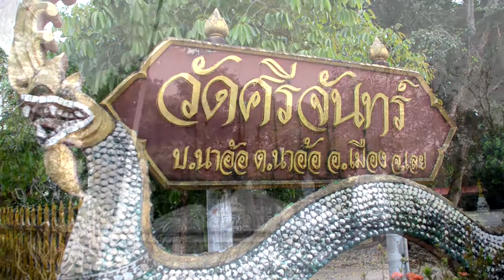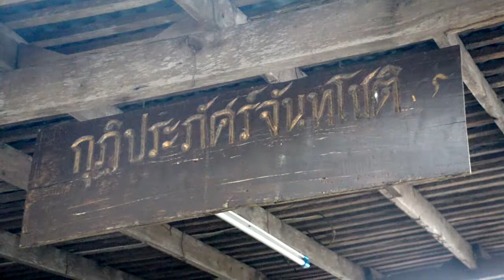วัดศรีจันทร์ วัดเก่าแก่ทางประวัติศาสตร์ ศิลปกรรมล้านช้าง บ้านนาอ้อ ตำบลนาอ้อ จังหวัดเลย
วัดศรีจันทร์ ชาวบ้านนาส่วนใหญ่เรียก "วัดกลางนาอ้อ" หรือ วัดใหญ่นาอ้อ สร้างขึ้นเมื่อปี พ.ศ. 2433 ภายในวัดมีโบราณสถาน มีความเกี่ยวพันทางประวัติศาสตร์  และมีศิลปกรรมล้านช้าง  ภายในโบสถ์มีกลุ่มพระพุทธรูปปูนปั้นปางมารวิชัย ศิลปล้านช้าง จำนวน 5 องค์ ชาวนาอ้อเรียกว่า "พระเจ้า 5 พระองค์"  ตามหลักฐานทางประวัติศาสตร์วัดศรีจันทร์ สันนิษฐานว่าน่าจะสร้างขึ้นประมาณพุทธศตวรรษที่ 22-23 กลุ่มพระประธานในโบสถ์วัดศรีจันทร์เป็นศิลปะล้านช้าง มีลายปูนปั้นมีลักษณะทางพุทธศิลป์ใกล้เคียงกับพระพุทธสำริดที่พบมากในเขตเมืองหลวงพระบางและเมืองเวียงจันทน์